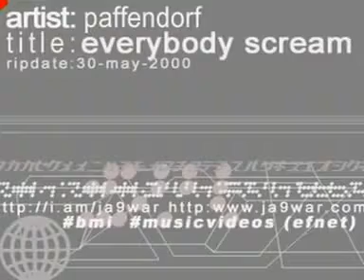Paffendorf - Everybody Scream (Official) [HD]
Genre: Electronic
Style: Trance, Euro House, Hard Trance
Year: 2000
▶ Follow Paffendorf